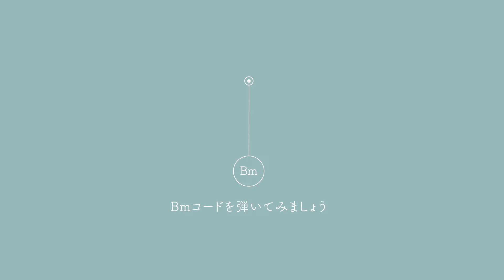コードが綺麗に鳴らない一番の原因｜初心者ギターレッスン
友だち登録をして、「チャット」とメッセージを送ってください。

- Index -
00:00 オープニング
01:06 重要ポイント
02:04 Bmコードを弾きましょう

- ギター個人レッスン -
「好きな曲を弾けるようになる」というコンセプトで、
ギター個人レッスンを東京都葛飾区で行っています。
小学生から高齢者までの生徒さんが好きな曲を弾けるようになりました。

‹お仕事・コラボなどのご依頼はこちら›